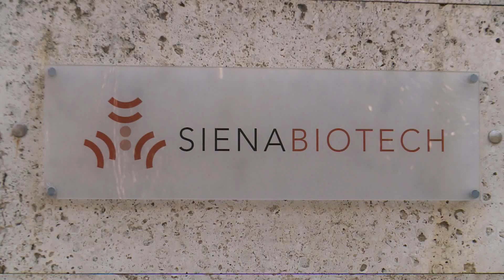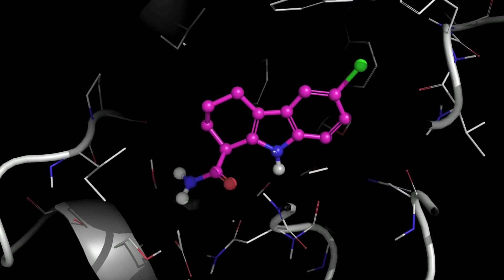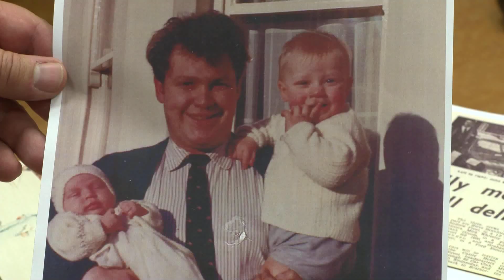Advances in Treating Huntington's Disease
Juliet Ross is suffering from Huntington's Disease, a rare neurological disorder that affects one in 10.000 people. Due to a genetic defect, her body produces a toxic protein that damages neurons in her brain. There is no cure for this condition and big pharmaceutical companies usually show little interest in investing in new drugs for rare diseases, but recently the European Commission supported a number of research projects on advances of Huntington's Disease.

One project is called PADDINGTON, where researchers of Siena Biotech in Italy have developed a new compound that binds to the toxic protein of Huntington's Disease and disables it. This could slow down the progression of the disease, and preliminary clinical tests are underway.

The second research endeavour is called NEUROSTEMCELLS, where a team in Milan led by Professor Elena Cattaneo studies how the neurons in Huntington's patients are lost. The researchers want to use stem cells to grow exactly those neurons which are being lost by the disease. Their vision: to use these lab-grown neurons one day for experimental transplants.